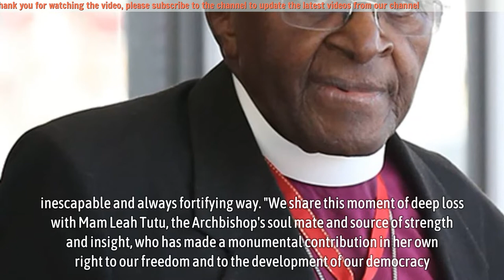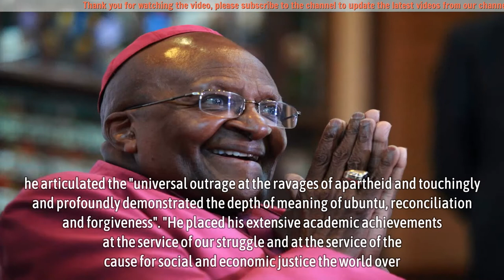DESMOND TUTU LATEST NEWS: Archbishop Desmond Tutu dies aged 90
Archbishop Tutu, the last surviving South African laureate of the Nobel Peace Prize, passed away in Cape Town at the age of 90.

In a statement on Sunday, minister in the presidency Mondli Gungubele said President Cyril Ramaphosa “expresses, on behalf of all South Africans, his profound sadness at the passing today, Sunday 26 December 2021, of Archbishop Emeritus Desmond Mpilo Tutu”.

▬▬▬▬▬▬ஜ۩۞۩ஜ▬▬▬▬▬▬
🎥 MAY YOU WILL LIKE:

▬▬▬▬▬▬ஜ۩۞۩ஜ▬▬▬▬▬▬
🎥 MORE VIDEO BIOGRAPHY SOUTH AFRICA: